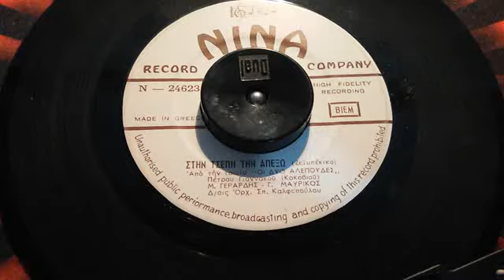ΣΤΗΝ ΤΣΕΠΗ ΤΗΝ ΑΠΕΞΩ ΜΑΝΩΛΗΣ ΓΕΡΑΡΔΗΣ+Γ ΜΑΥΡΙΚΟΣ